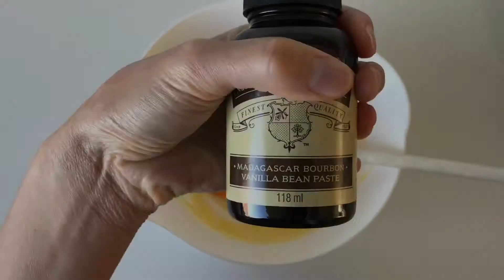Rock Cakes (Soft Butter Creaming Recipe)